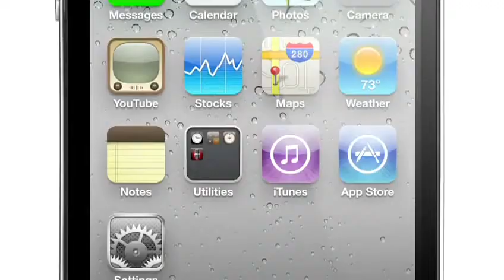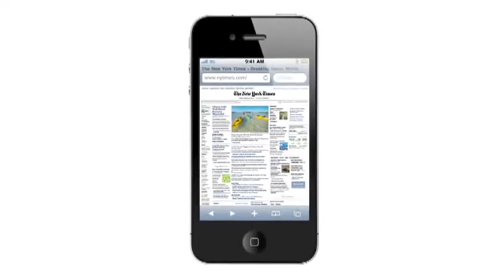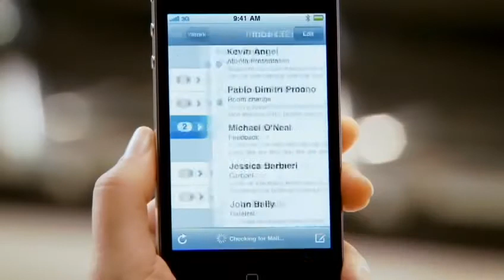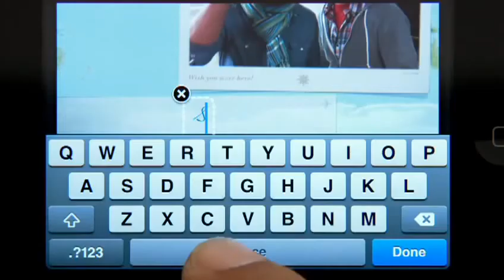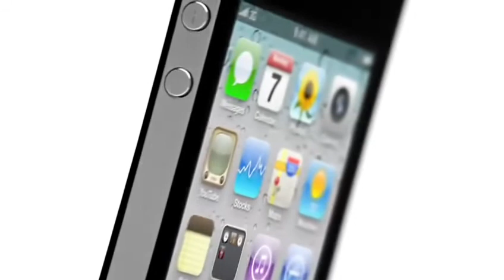iPhone 4 Trailer